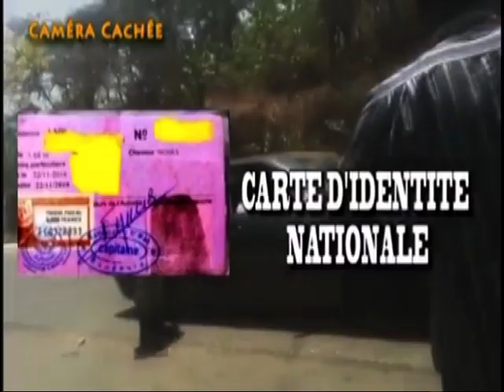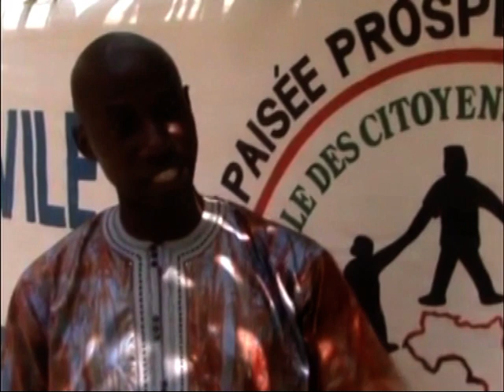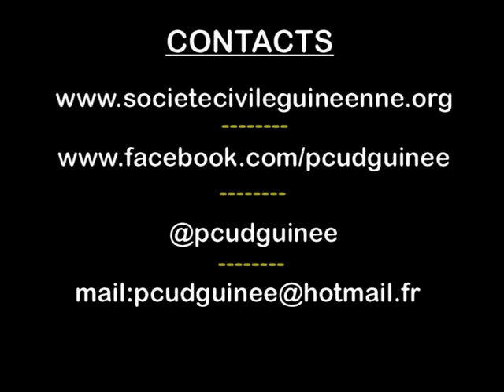"Le calvaire des usagers de la route", film choc sur les racket aux barrages en Guinée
Une ONG de Guinée Conakry a réussi à filmer en caméra cachée plusieurs scènes de corruption à quatre barrages routiers par des gendarmes et militaires. Les images, compilées dans un film de cinq minutes, interrogent sur une pratique répandue malgré les tentatives de régulations. / Images PCUD Guinée